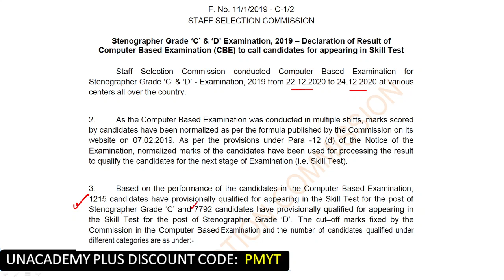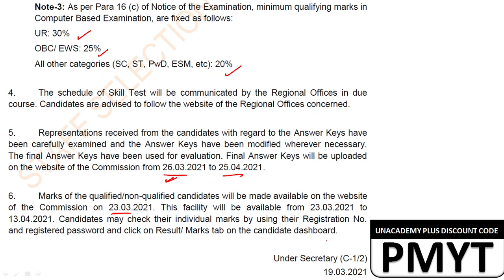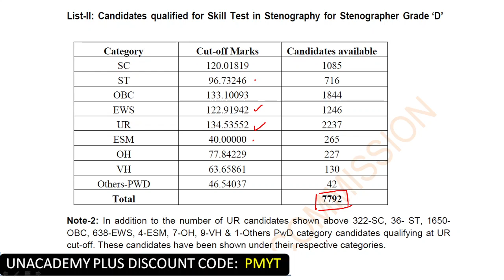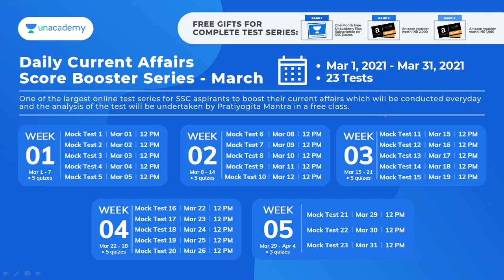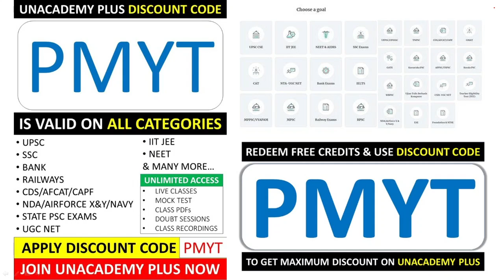SSC Stenographer Group C & D 2019 Paper- I Result Out | SSC Steno 2019 Result | SSC Steno Cut Off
Free Superfast Revision Mocks for SSC CHSL with Pratiyogita Mantra

Unacademy Free Plan Unlock Code: PMYT FREE MOCK TEST SERIES BY UNACADEMY
If you are a first time user Use Invite Code: PMYT & Unlock your Unacademy FREE Plan.